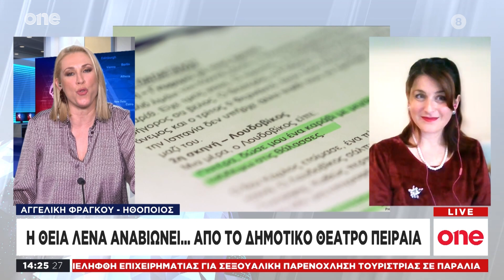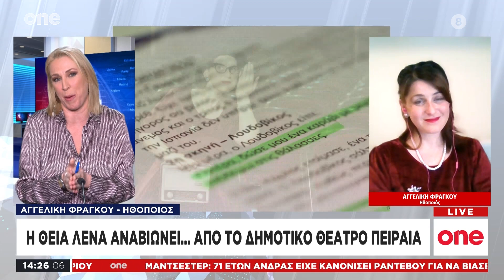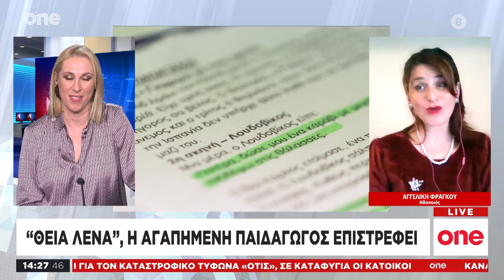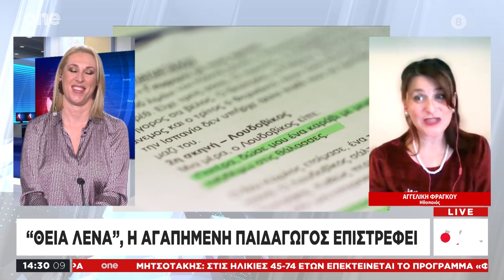One News 25/10/2023 | One Channel